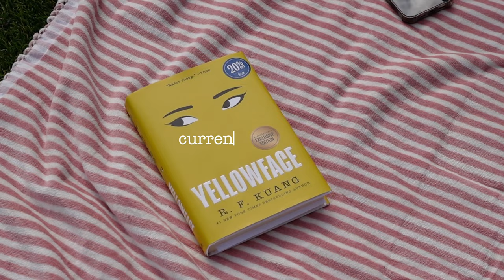asmr vlog | em cosmetics pillow plush blush try-on, building my dream patio, & barbie movie date!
hi friends! welcome to my first vlog! i’m still a little camera shy so here’s me sharing some bits and pieces of early august in mostly asmr format. i had a sudden urge earlier this month to document the end of my favorite season--summer! my hope is that i’ll look back on my footage one day and be proud of the little moments and smile lines i’ve developed 💘

[ products mentioned ]
* em cosmetics *

amazon faves

[ about me ]
Hi! I’m Calista and I’m based in Orange County/LA! Also known as the “glycolic acid girl”--I used it to get rid of my dry flakes issue and has helped thousands to do the same! Thanks for allowing me to share little moments with you here ✨